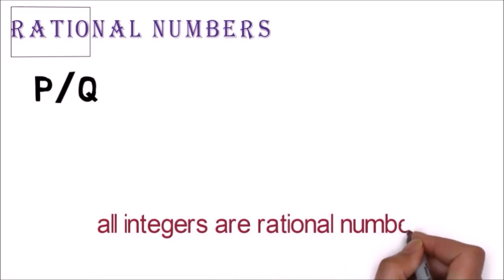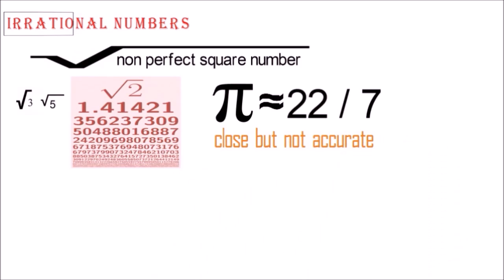Number system part 2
in this part we are going to learn rational & irrational numbers in very effective way .